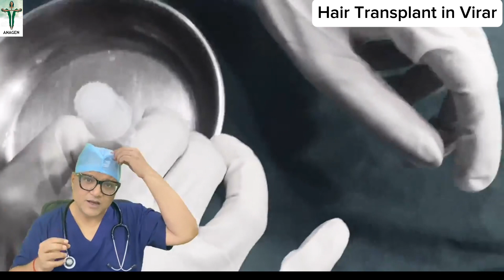Hair Transplant in Virar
If you are seeking a Hair transplant in Mumbai and want to know the  cost of hair transplant in Mumbai you can visit our hair transplant clinic in Mumbai Andheri west where we assure the best hair transplant in mumbai with great results and the cost is most affordable in Mumbai.  Best hair transplant technique in Mumbai /India
Get in touch for a hair transplant in Mumbai and to know the cost of hair transplant in Mumbai send us your pictures on our whats app number

Get  free  video consultation  :- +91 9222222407 / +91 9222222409

We are the top Clinic in the Mumbai

Hair Transplant in Mumbai with Amazing Results

Hair Transplant  in Mumbai With Great Results

hair transplant in mumbai with affordable cost

hair transplant in mumbai with highest successfully results

hair transplant cost in Virar
best hair transplant in Virar